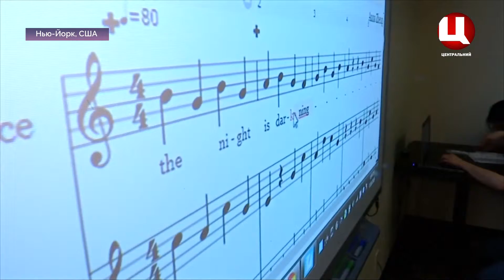Світ сьогодні 09.04.19